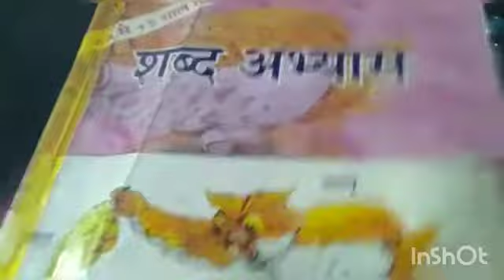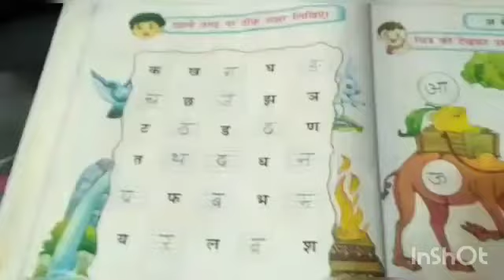Class UKG Hindi Topic Pg No 8 Shabd Abhyas